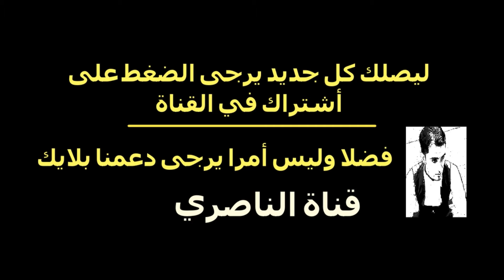فورتنايت: اكتشف مختبر منزل البحيرة السري الخاص بتوني ستارك - الاسبوع السابع السيزن الرابع